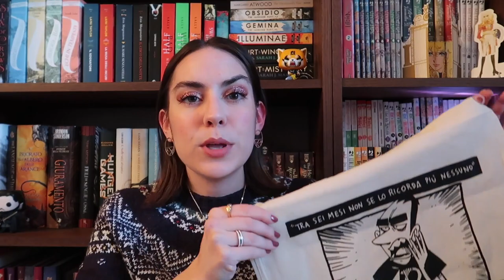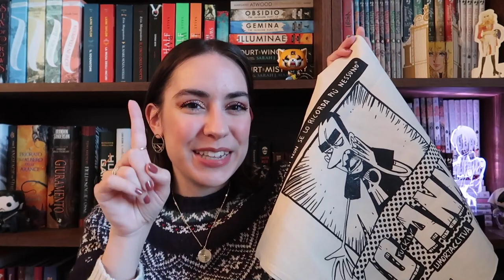Idee regalo budget friendly 🎄🎁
Qualche idea regalo per tutte le tasche che spero vi possa essere utile. Qua trovate altre idee, tutorial e ricetta a tema

Alcune idee regalo
Zero Waste